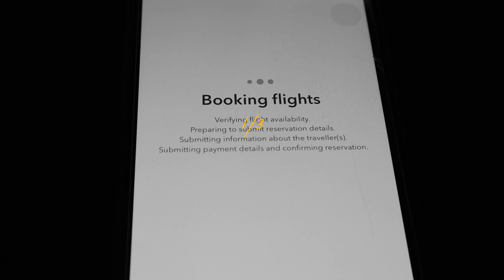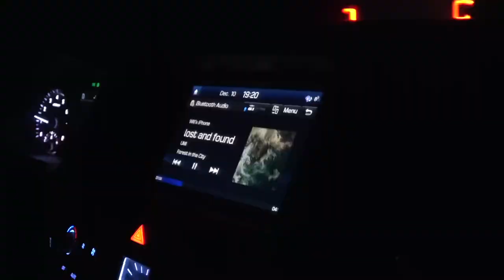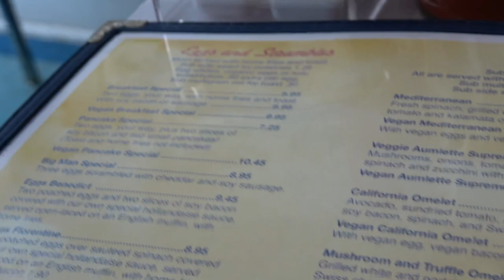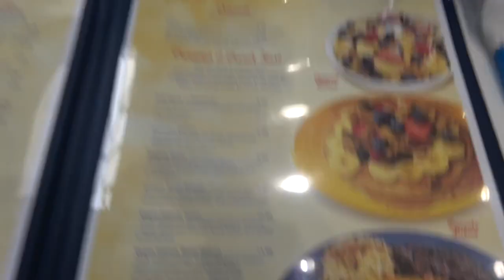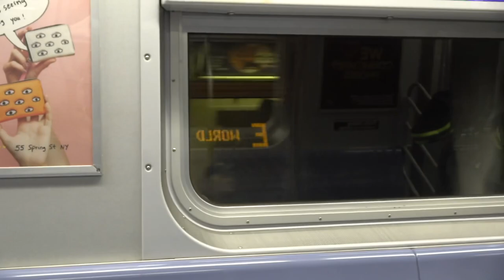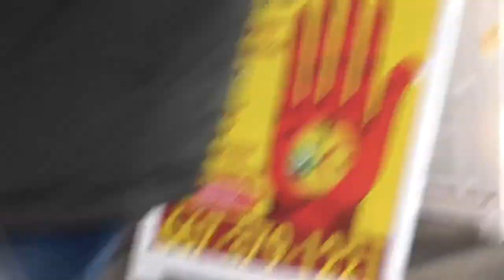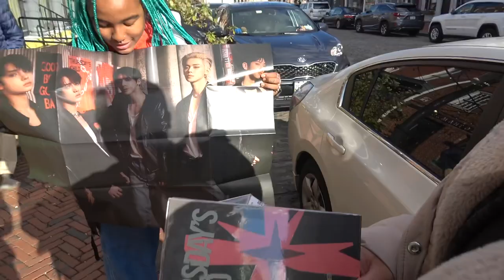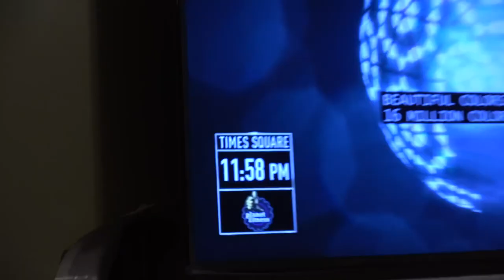christmas is weird this year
songs

- Ife